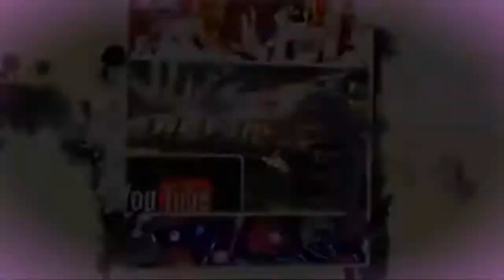India vs New Zealand, 1st Test 2016: Day 5 Highlights, India won by 197 runs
New Zealand vs India, 1st Test Highlights
 India won by 197 runs & lead 1-0 in 3 Test Series

IND VS NZ, 1ST TEST

India

Virat Kohli(c), Lokesh Rahul, Shikhar Dhawan, Cheteshwar Pujara, Ajinkya Rahane, Murali Vijay, Rohit Sharma, Ravichandran Ashwin, Wriddhiman Saha, Ravindra Jadeja, Mohammed Shami, Ishant Sharma, Bhuvneshwar Kumar, Amit Mishra, Umesh Yadav
New Zealand

Kane Williamson(c), Trent Boult, Doug Bracewell, Mark Craig, Martin Guptill, Tom Latham, James Neesham, Henry Nicholls, Luke Ronchi, Mitchell Santner, Ish Sodhi, Matt Henry, Ross Taylor, Neil Wagner, BJ Watling

Full Schedule:

Sep 22, Thu - Sep 26, Mon India vs New Zealand, 1st Test
Green Park, Kanpur
9:30 AM
04:00 AM GMT / 09:30 AM LOCAL

Sep 30, Fri - Oct 04, Tue India vs New Zealand, 2nd Test
9:30 AM
04:00 AM GMT / 09:30 AM LOCAL

Oct 08, Sat - Oct 12, Wed India vs New Zealand, 3rd Test
Holkar Cricket Stadium, Indore
9:30 AM
04:00 AM GMT / 09:30 AM LOCAL

Oct 16, Sun India vs New Zealand, 1st ODI
Himachal Pradesh Cricket Association Stadium, Dharamsala
1:30 PM
08:00 AM GMT / 01:30 PM LOCAL

Oct 20, Thu India vs New Zealand, 2nd ODI
Feroz Shah Kotla, Delhi
1:30 PM
08:00 AM GMT / 01:30 PM LOCAL

Oct 23, Sun India vs New Zealand, 3rd ODI
Punjab Cricket Association Stadium, Mohali
1:30 PM
08:00 AM GMT / 01:30 PM LOCAL

Oct 26, Wed India vs New Zealand, 4th ODI
JSCA International Stadium Complex, Ranchi
1:30 PM
08:00 AM GMT / 01:30 PM LOCAL

Oct 29, Sat India vs New Zealand, 5th ODI
Dr. Y.S. Rajasekhara Reddy ACA-VDCA Cricket Stadium, Visakhapatnam
1:30 PM
08:00 AM GMT / 01:30 PM LOCAL

Presented by Avinash Singh, Khel Sangram
Label : KAT Media ©